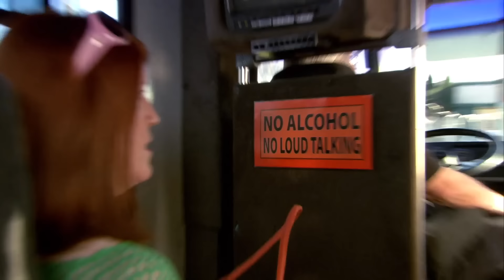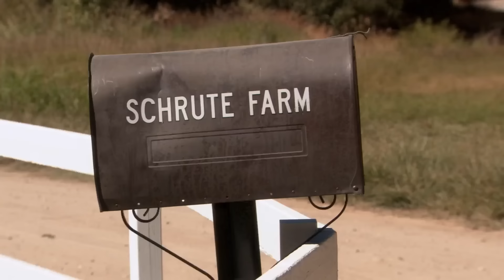I wanna see you with a hotdog in your mouth right now - The Office US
00:00 Superfan Season 3 Episode 22 - Beach Games
04:50 Season 4 Episode 14 - Goodbye Toby
09:26 Season 8 Episode 4 - Garden Party